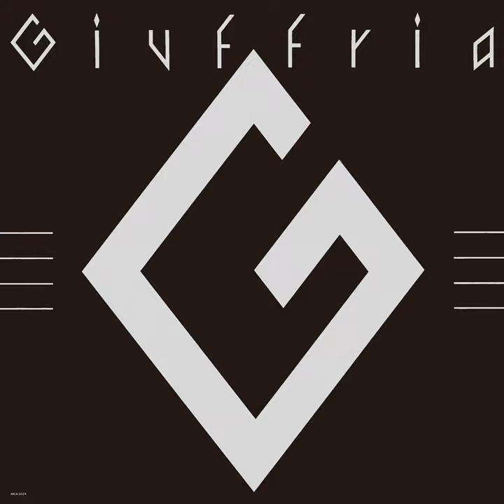Do Me Right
Do Me Right · Giuffria

Giuffria

Producer: Gregg Giuffria
Composer  Lyricist: Gregg Giuffria
Composer  Lyricist: David Glen Eisley